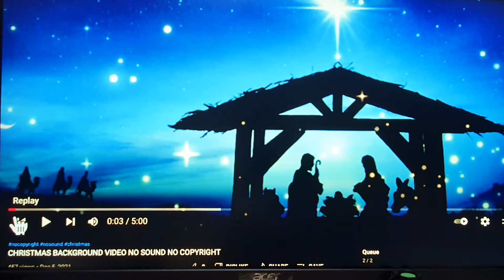SILENT NIGHT by Michael Buble, Covered by Yours Truly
Another heartfelt sentimental christmas song. Video by Peaceful Natures